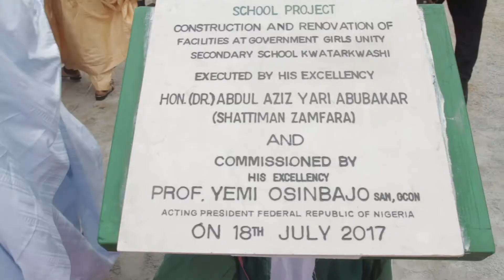Commissioning Of Government Girls Unity Secondary School In Zamfara State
Prof. Yemi Osinbajo visited Zamfara State where he commissioned a number of State government projects, including road infrastructure and education.

The Acting President flew to Zamfara en-route Sokoto, where he was received by the Sokoto and Kebbi State Governors; Amimu Tambuwal & Atiku Bagudu. Prof. Yemi Osinbajo was later received in Zamfara by Governor Abdulaziz Yari.

His first stop was at Gunmi, where he inspected and commissioned the new road, which links Zamfara and Sokoto State, before proceeding to the palace of the Emir of Gusau on a courtesy call.

Thereafter, the Acting President proceeded to commission two schools, namely; Government Girls Unity Secondary School and Government Boys Day Secondary School.